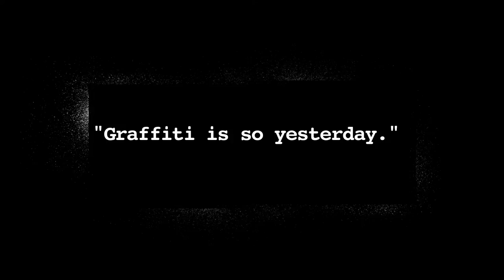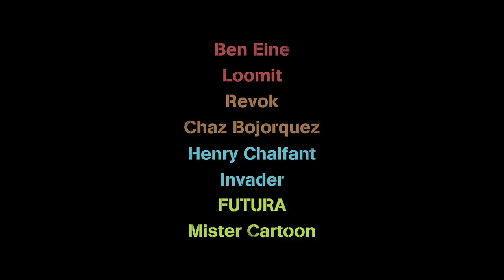Outside In: The Story of Art in the Streets - Official Trailer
OUTSIDE IN is a celebratory and historical look at street art through the lens of the Museum of Contemporary Art's groundbreaking exhibition Art in the Streets. The film features renowned artists Shepard Fairey, Lee Quiñones, Swoon, Futura, Mister Cartoon, Revok, Martha Cooper, and Invader to name a few. Director Alex Stapleton (Corman's World: Exploits of a Hollywood Rebel) documents the artist's creative process, their pitfalls with the law, the poetic impermanence of their craft, and the artists' evolution from the back seat of a cop car to the walls of a well-respected institution.